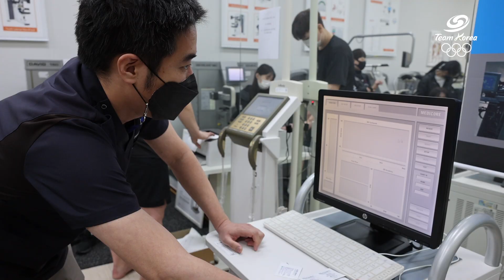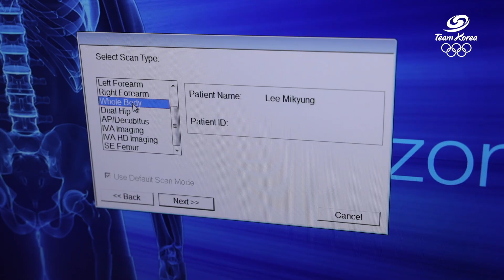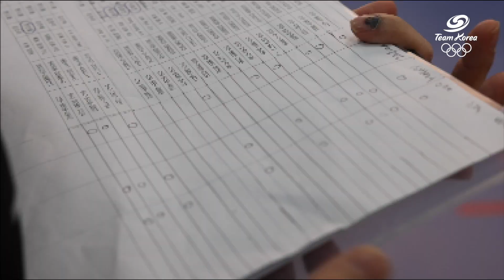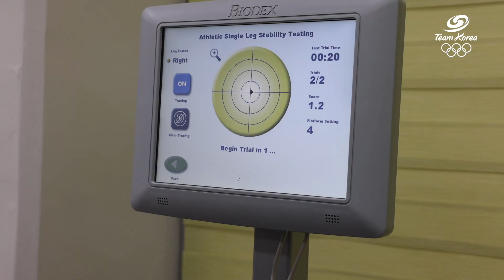여자핸드볼대표팀 메디컬체크업 하던날(feat. 진천선수촌)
2021년 3월 23일 진천선수촌 부속의원에서 있었던 여자핸드볼 메디컬체크업 스케치영상입니다.

골밀도 검사, 심박변이 검사, 전문의 문진, 신체밸런스 검사 등이 진행되었으며 특히 여자핸드볼 선수들에게 많이 발생하는 전방십자인대부상 예방 및 상태를 체크하기 위한 검사도 진행되었습니다.

올림픽출전권 획득 후 선수촌에 입촌해 올림픽을 준비 중인 여자핸드볼 선수들에게 많은 응원부탁드립니다!